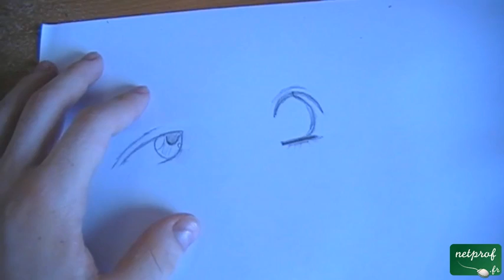Dessiner des yeux filles/garçons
Cours netprof.fr de Arts / Dessins
Prof : Formation-facile